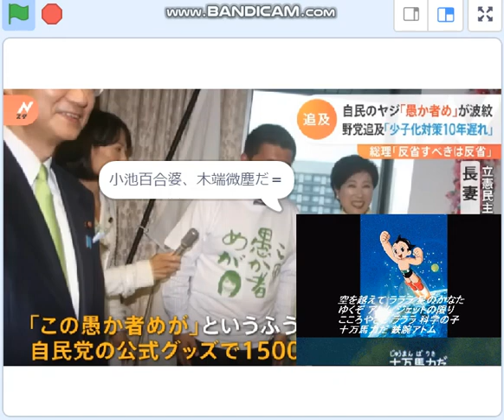丸川珠代、愚か者はポル・ポト統一教会合同結婚式の自民盗だ。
2010年の自民盗野党の蛮行が人々の嘲笑に。